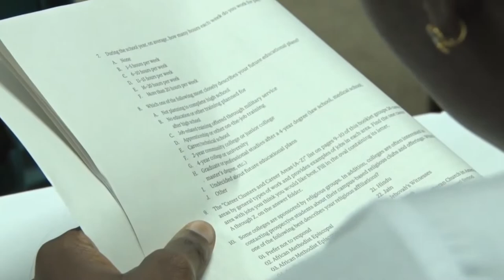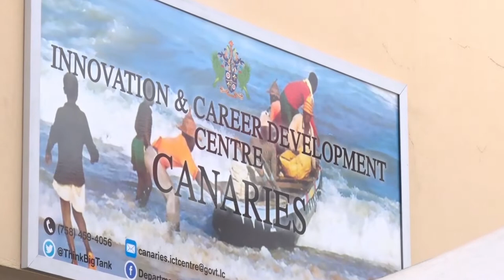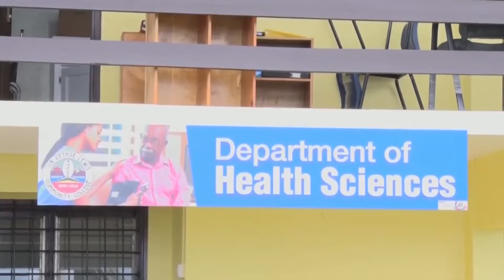Year in Review 2019 (Pt 2 of 6)